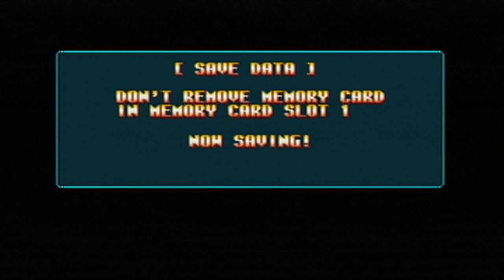Clown Baby Preseason Mode | WWF Smackdown! Let's Play Part 4:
I try playing season mode as a created wrestler named Clown Baby!